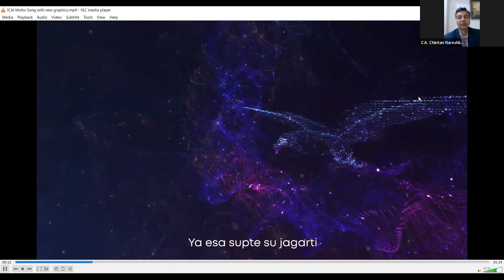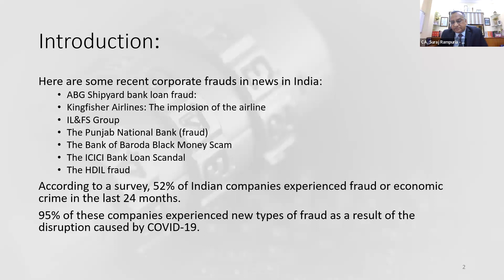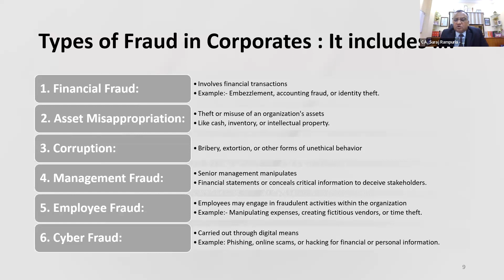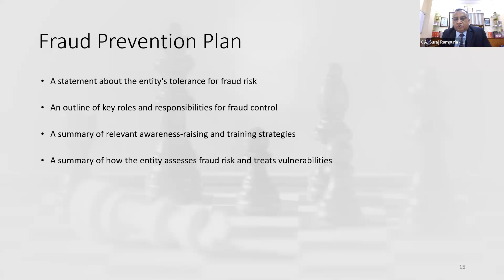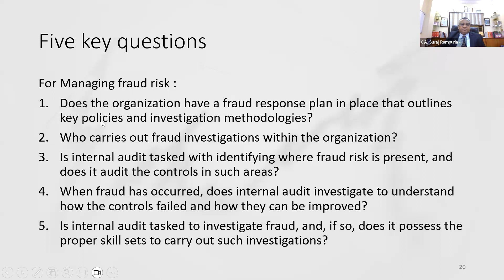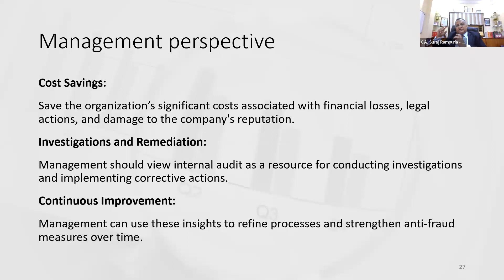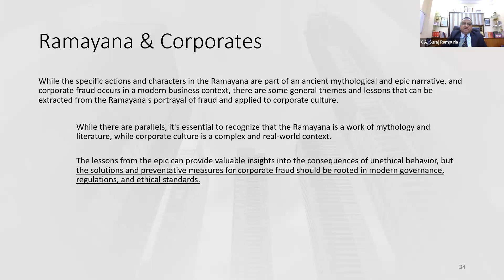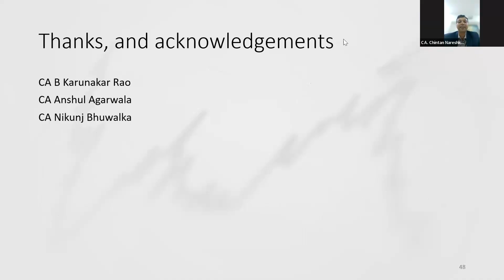Internal Audit Symposium 24th Oct 2023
Role of Internal Audit in Fraud Prevention & Detection - Management Expectation and audit approach
CA. Suraj Rampuria

CA. Jaykin Shah :Moderator
Panelist
CA. Abhilash Brahmin,
CA. Aditya Jain
CA. Sachin Aroskar